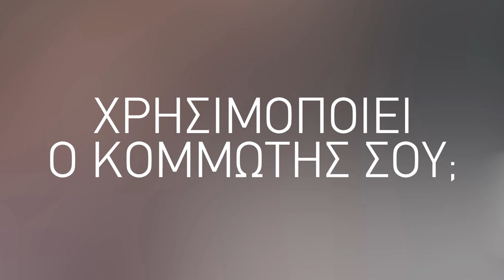Η Εβελίνα Παπούλια απόκτησε το πιο ατόφιο χρώμα της! Εσύ;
Η Εβελίνα Παπούλια είπε «ναι» στις νέες τεχνολογίες που κρύβονται πίσω από το πιο ατόφιο χρώμα της νέας Koleston Perfect ΜΕ+ και έζησε την απόλυτη εμπειρία χρώματος! Τώρα πλέον γνωρίζεις ποιο είναι το μυστικό για λαμπερά, υγιή και δυνατά μαλλιά. Ζήτα κι εσύ από τον κομμωτή σου τη νέα Koleston Perfect ΜΕ+ και διεκδίκησε το καλύτερο αποτέλεσμα για τα μαλλιά σου!